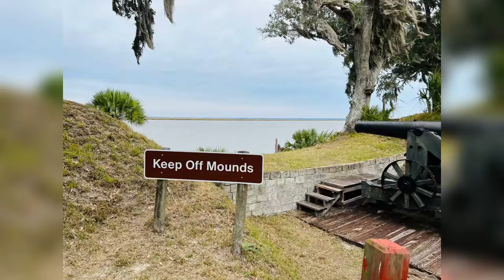เที่ยวอเมริกา เที่ยวชม อุทยาน ประวัติศาสตร์ ที่ Fort McAllister State Park EP. 2